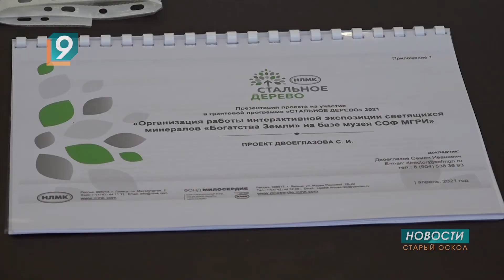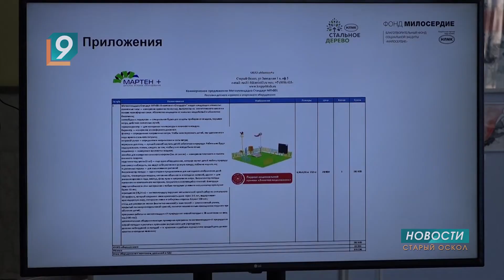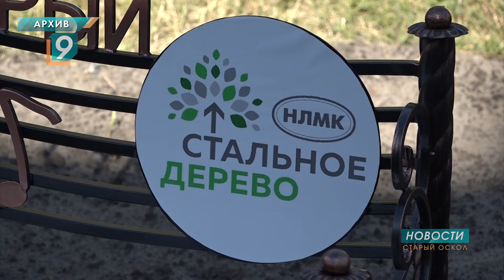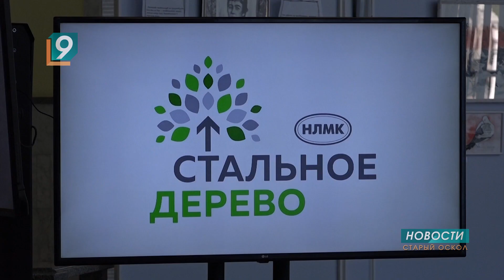Участники грантовой программы "Стальное дерево" представили новые проекты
Семейные ценности, спорт и здоровье, наука и культура, благоустройство территории, помощь детям и взрослым с ограниченными возможностями здоровья. В Старом Осколе участники грантовой программы "Стальное дерево" представили новые проекты. Программа реализуется при поддержке Стойленского ГОКа, входящего в Группу компаний НЛМК и благотворительного фонда «Милосердие» - социального партнера НЛМК.